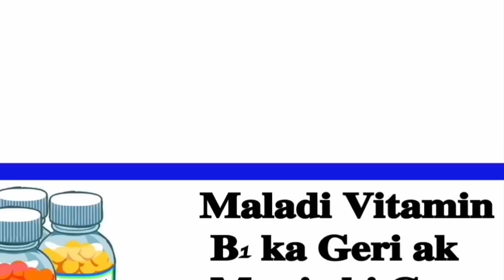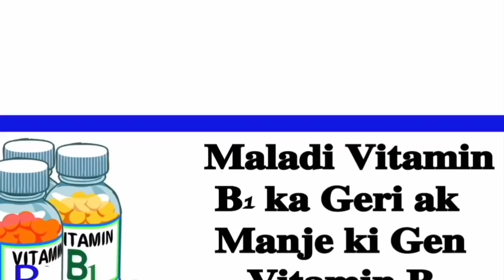Men Sa Republiken Yo Oufri! Nancy PAP JOUER! ANMWEN! JOUET LA PI MANGOMEN